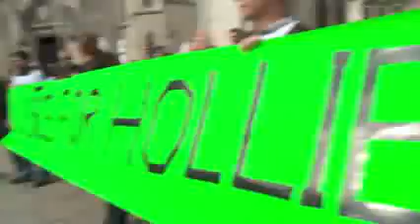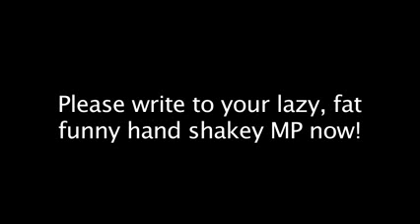BILL MALONEY AT HOLLIE GREIG PROTEST. mirror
this hearing was to try and stave off the legal machine waged against Anne & Hollie. Obviously, it failed. This means the case of Shropshire Council and Anne & Hollie goes back to the (secret) Family Courts. An 'Interim Declaration of Incapacity' was declared today, thereby sending the case back to the Family Courts. There were technical issues with evidence etc. Anne & Hollie remain safely TOGETHER and are on their way home with no immediate threat of them being separated.